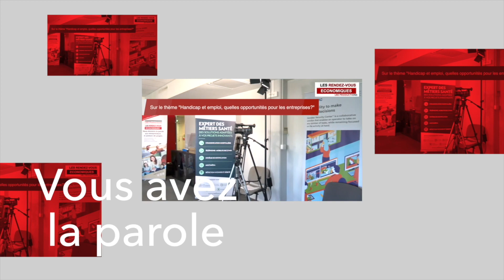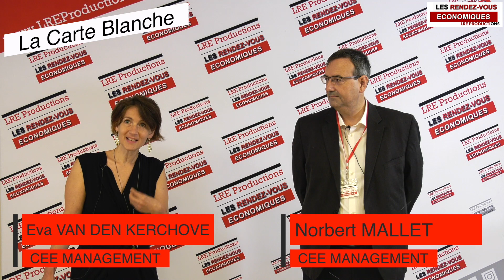Formations : Dispositifs et sources de financements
La dernière émission les Rendez-vous Économiques avant la pause estivale s'est déroulée chez MISMO à La Chapelle sur Erdre.
Le thème débattu était : Formations : Dispositifs et sources de financements.
De nombreux entrepreneurs se sont déplacés pour réagir sur ce thème et vous éclairer sur les différentes méthodes d'accompagnement.
+ d'infos avec :
- Votre opérateur de compétences :

Vous aussi vous voulez participer à nos émissions?
Vous êtes entrepreneur et vous avez un message à passer ?
Retrouvez nos prochaines émissions sur ce lien et inscrivez-vous à l'émission qui vous convient :

LRE PRODUCTIONS Agence de production audiovisuelle sur Nantes Films promotionnels Publireportages Interviews Teasers Captation vidéo Les rendez-vous économiques